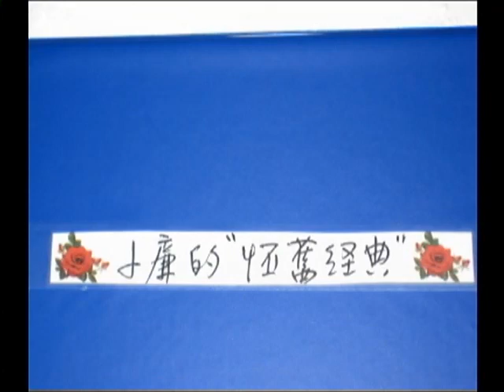棉薄之力傳金曲 小廉Edward Lien 經典名曲 # 128 Unforgettable